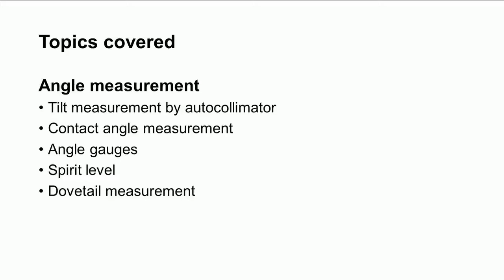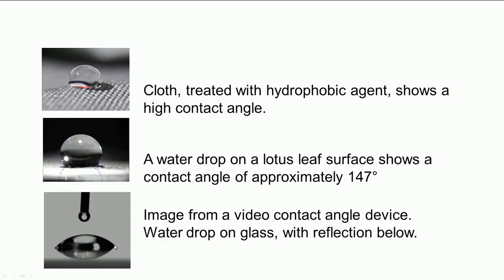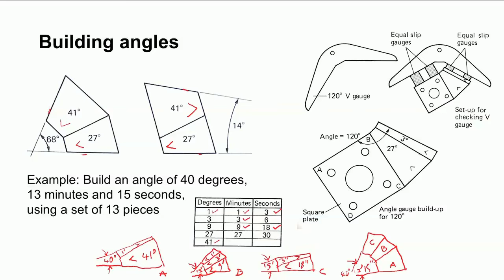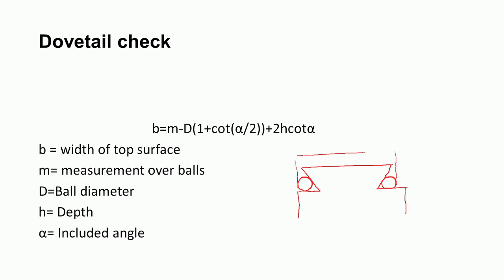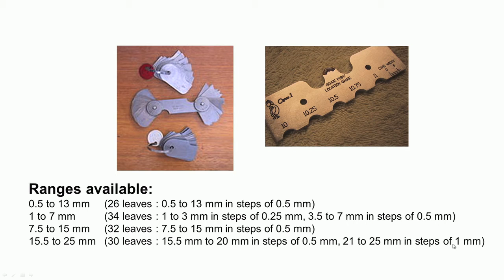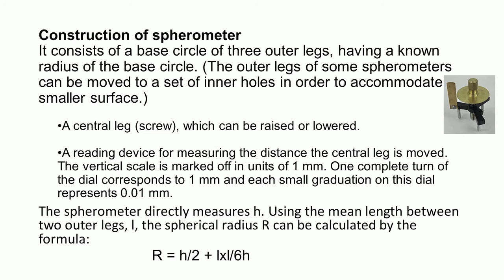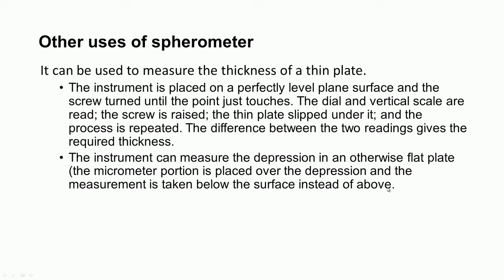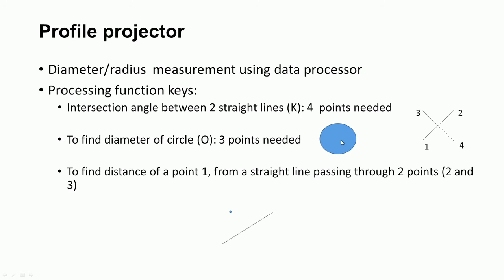Radius measurement,Contact angle measurement